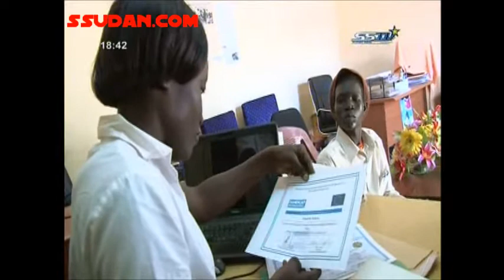South Sudan - ظلم ومعاناة ذوي الاحتياجات الخاصة في مجتمع «لا يعترف» بآدميتهم